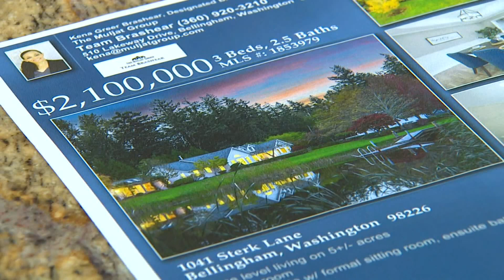Million-dollar homes becoming commonplace in Whatcom County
Million-dollar homes are selling like crazy in western Washington and not just in the Seattle area. Hundreds of seven-figure houses have sold over the past year 90 miles to the north in Whatcom County.

While it's a huge payday for some, many more are seeing doors of opportunity slammed in their faces as the market grows increasingly unsustainable.

"Million-dollar homes are becoming much more commonplace," said Kena Greer Brashear, managing broker for the Muljat Group.

She currently has a listing on the market for $2.1 million.